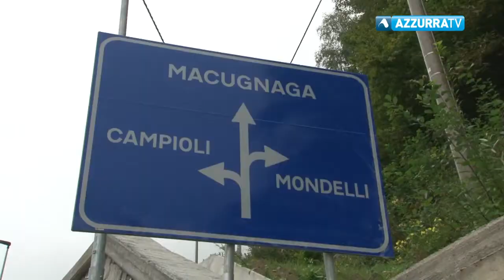Aperta la galleria di Ceppo Morelli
9 settembre 2017 - Attesa dall’ottobre 2000, inaugurata la galleria che scongiura la frana del Mont Rubi in Valle Anzasca. Assente il sindaco di Ceppo